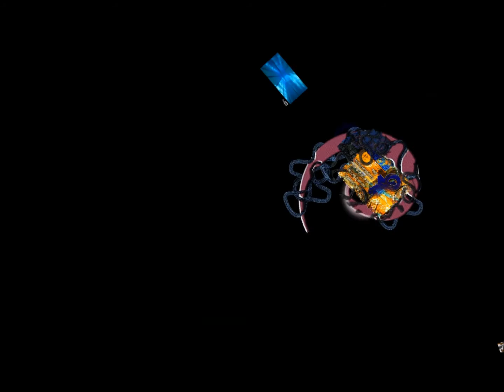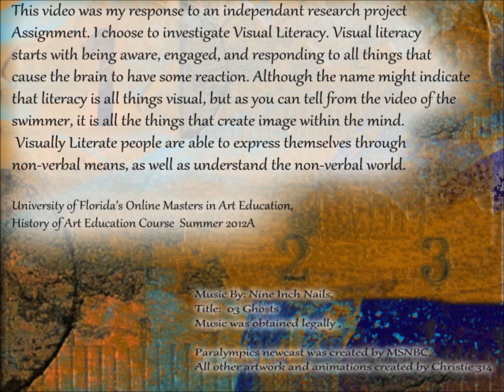Visual Literacy: Art education: Personal response to research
art education. The video is my interruption of the research I know understand. Many times visual literacy is confused with semiotics (the study of signs) and with semantics (the study of verbal meaning). Although they are important in the exploration within visual literacy, it would be incomplete to think that is all it is.  Visual literacy is understanding the meaning within you visual world, but visual images, but all aspects of the environment must be brought into the understanding of the visual experience. Once a student is about to "read" the imaginary, and then interrupt meaning and create with an understanding of how meaning in imagery is created , she is visual literate.